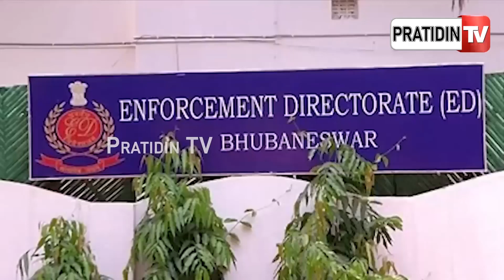ପ୍ରତିଷ୍ଠିତ ସୁନା ଦୋକାନୀଙ୍କୁ ଜେରା କରିପାରେ ଇଡ଼ି ! | PratidinTv